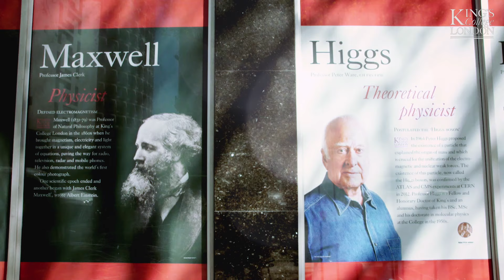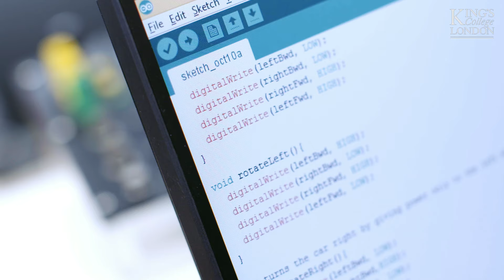Discover electronic engineering at King's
Find out more about the electronic engineering undergraduate courses available at Kings College London